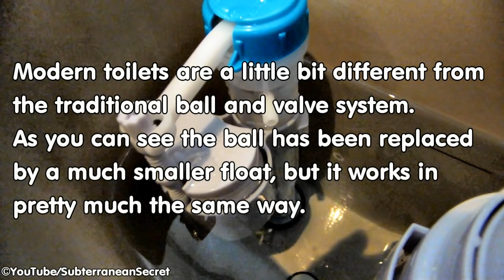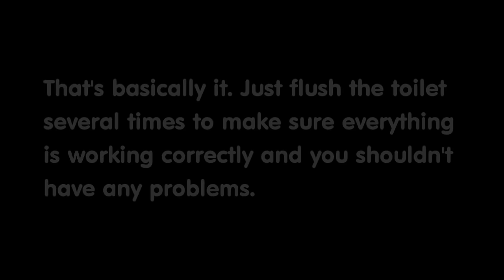How to Adjust the Flush Water Level on a Modern Toilet System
This is a simple and basic guide on how to adjust the flush water level on a new modern toilet. This is for toilets without the traditional ball and valve system which are on the older models. Often, the water level will be set quite low, which doesn't give a particularly good flushing action. Or if you are on a water meter and are looking to save money you can set this as low as possible.